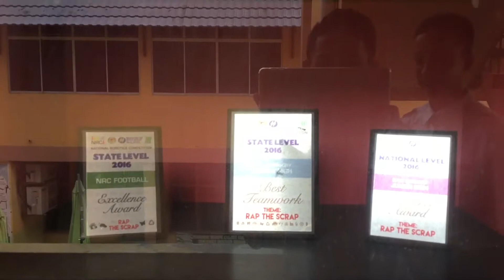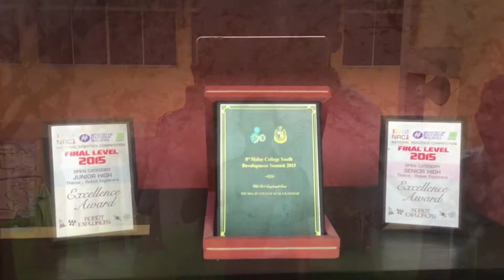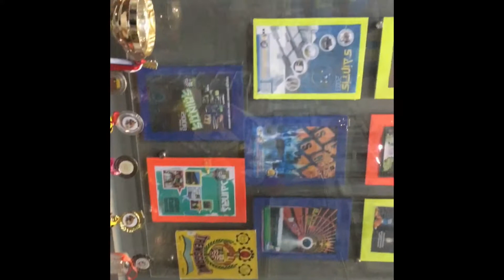Introducing SESMA 4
Promoting sesma